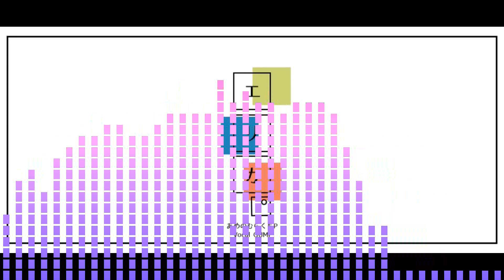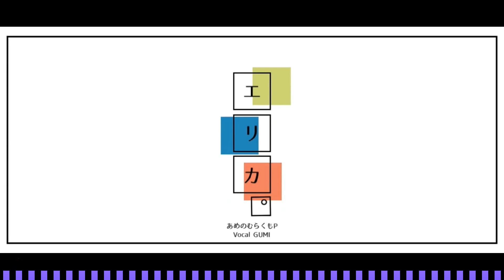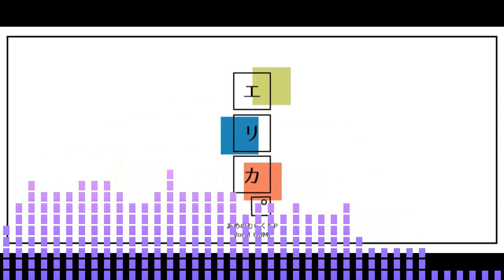Ame no murakumo - Erica (Fanmade Arrangement)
To be completely honest with you, I didn't think this would get anywhere when I started working on this instrumental this week, but I'm really happy with how this turned out. I even spent some extra time on editing the audio instead of just leaving it highly unedited.

SONG INFO:

- Arrange: yours truly

- BPM: 145

- Key: C minor (changes to C♯ minor for the last chorus)